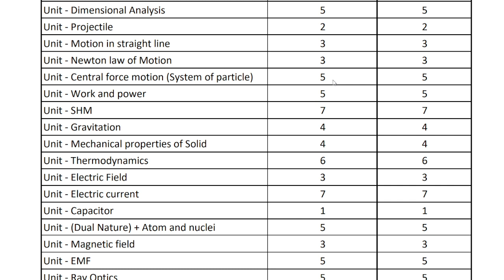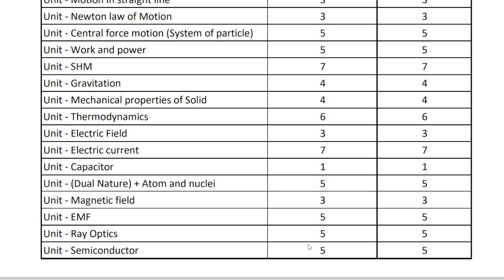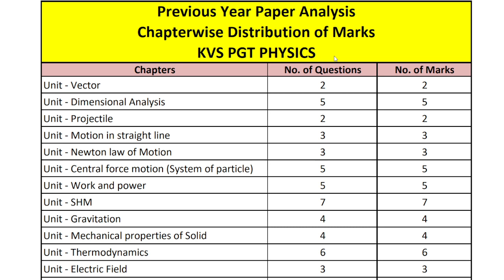KVS PGT Physics Previous Year Paper Analysis | KVS Preparation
Start Your KVS TGT PGT Preparation with Bansal Academy
New Batch is started from 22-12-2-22

kvs pgt physics previous year question paper,
kvs prt previous year question papers,
kvs physics preparation,
kvs physics previous year paper,
kvs pgt physics previous year paper,
kvs pgt physics preparation,
kvs pgt physics,
kvs pgt physics syllabus 2022,
kvs pgt physics pyq,
kvs exam preparation,
kvs exam pattern
,kvs eligibility criteria,
kvs prt physics,
pgt physics previous year question paper
kvs form kaise bhare
kvs